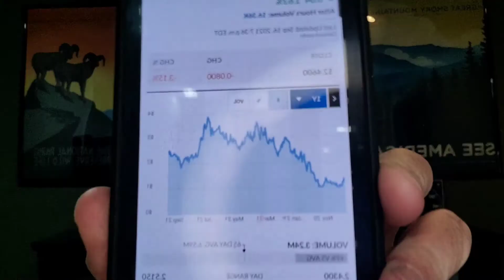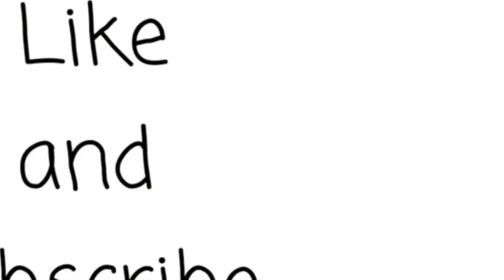Today's Hot Stock's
Today we cover these companies. 1/ Leap Therapeutics Inc 2/ Kosmos Energy Ltd 3/ Tuesday Morning Corporation. Join our Stock Group. Share your stocks. We also give warnings on possible Evergrande Fallout.